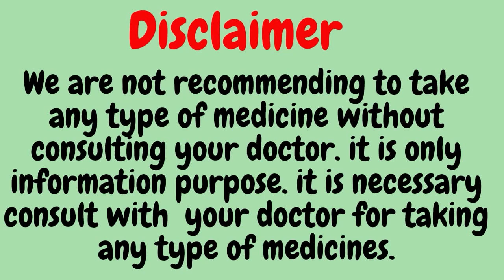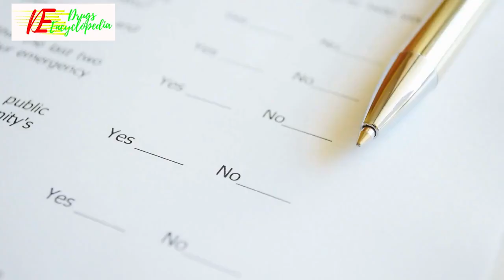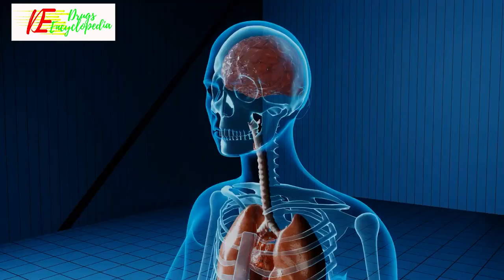Nalidixic Acid || INFORMATION || Nalidixic Acid Uses || How Nalidixic Acid work||Common side effects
Nalidixic Acid
INFORMATION ABOUT NALIDIXIC ACID
Nalidixic Acid Uses
Nalidixic Acid is used in the treatment of bacterial infections. It is also used in infections of urinary tract, tonsils, sinus, nose, throat, female genital organ, skin & soft tissues and lungs (pneumonia).
How Nalidixic Acid works
Nalidixic Acid is an antibiotic. It works by stopping the action of a bacterial enzyme called DNA-gyrase. This prevents the bacterial cells from dividing and repairing, thereby killing them.
Common side effects of Nalidixic Acid
Nausea, Diarrhea, Headache, Dizziness, Rash, Vomiting, Drowsiness, Weakness, Vertigo, Abdominal pain
EXPERT ADVICE FOR NALIDIXIC ACID
Your doctor has prescribed Nalidixic Acid to cure your infection and improve symptoms.
Do not skip any doses and finish the full course of treatment even if you feel better.
Discontinue Nalidixic Acid and inform your doctor immediately if you get a rash, itchy skin, swelling of face and mouth, or have difficulty in breathing.
Diarrhea may occur as a side effect but should stop when your course is complete. Inform your doctor if it doesn't stop or if you find blood in your stools.
Notify your doctor if you feel pain in your tendons, numbness, or tingling sensations.
Inform your doctor if you are pregnant or planning to conceive or breastfeeding.
FREQUENTLY ASKED QUESTIONS FOR NALIDIXIC ACID
Nalidixic Acid
Q. Can the use of Nalidixic Acid cause diarrhea?
Yes, the use of Nalidixic Acid can cause diarrhea. It is an antibiotic which kills the harmful bacteria. However, it also affects the helpful bacteria in your stomach or intestine and causes diarrhea. If you are experiencing severe diarrhea, talk to your doctor about it.
Q. Can I stop taking Nalidixic Acid when I feel better?
No, do not stop taking Nalidixic Acid and complete the full course of treatment even if you feel better. Your symptoms may improve before the infection is completely cured.

medicinal drugs,
chemist and druggist,
information about medicine,
drug informations,

Sandesh Verma